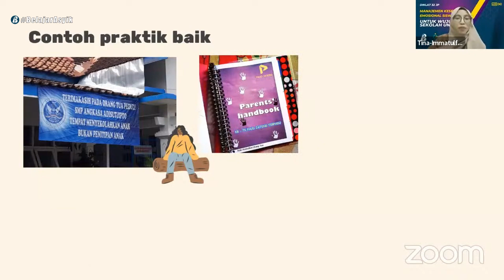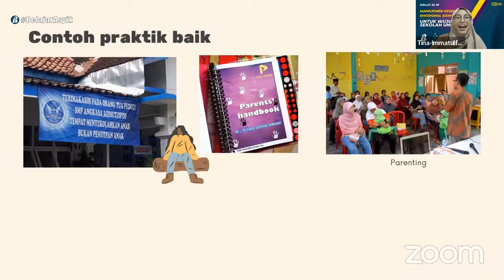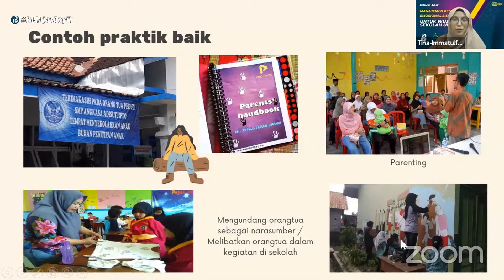3 Contoh Praktik Baik